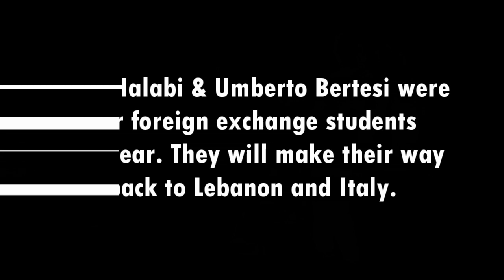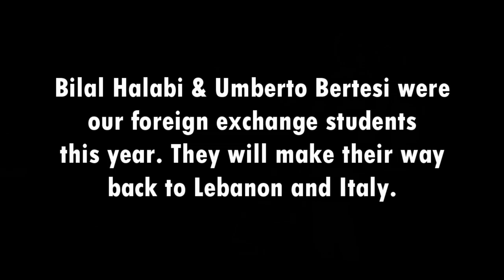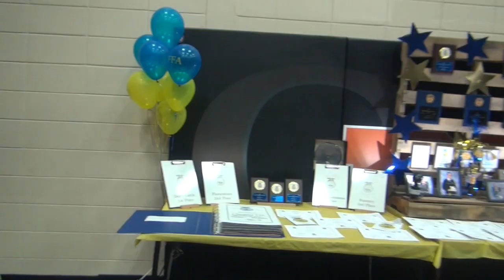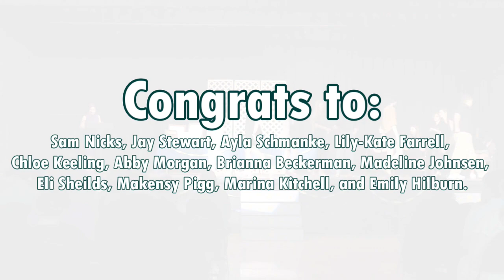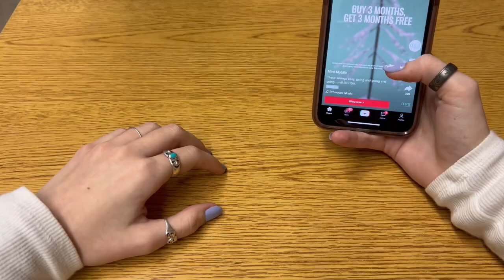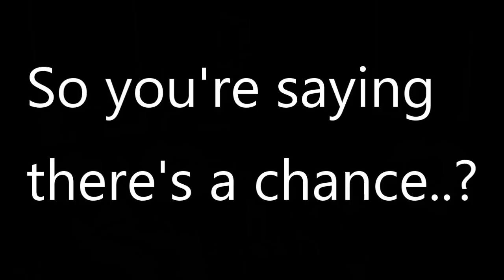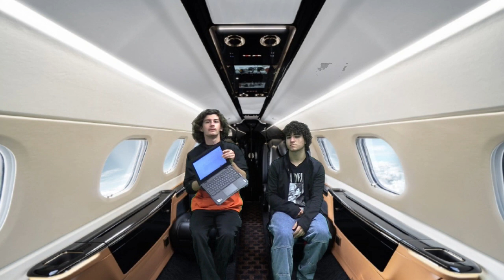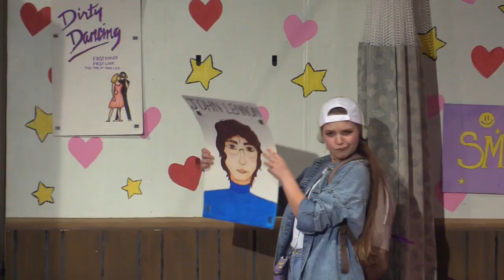May Newscast 2023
That's a wrap! We made it it to the end of the school year. We hope you have enjoyed following our 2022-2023 school year newscasts this year. Throughout the year we have had some awesome moments. We hope you enjoy this final newscast and we look forward to seeing you again next years. Congrats to the class of 2023!